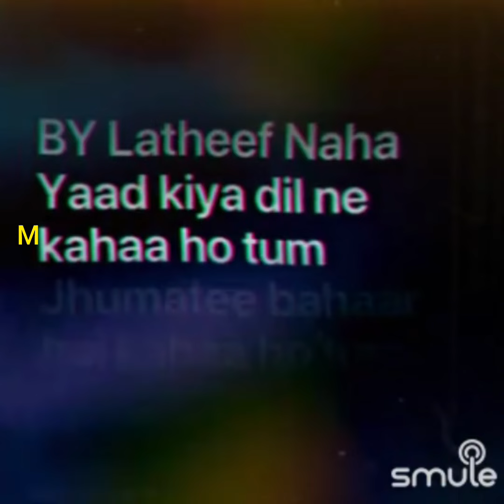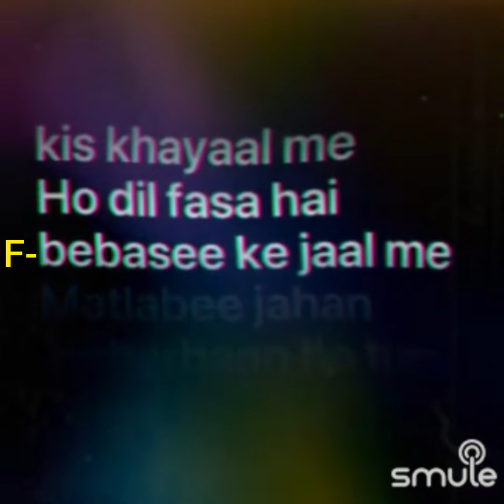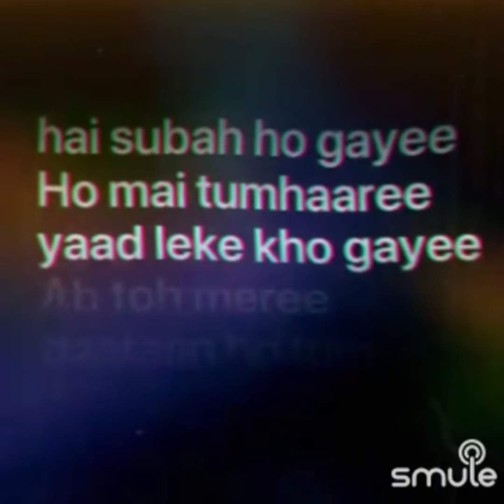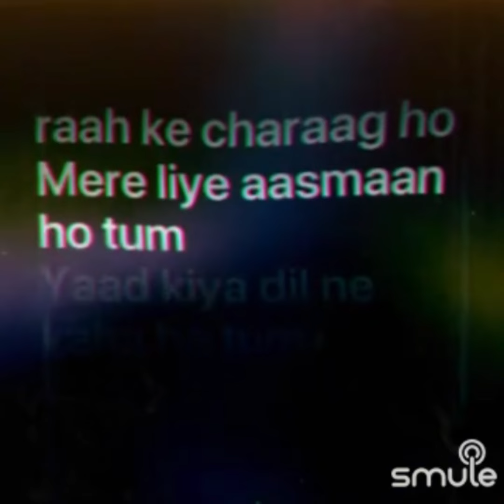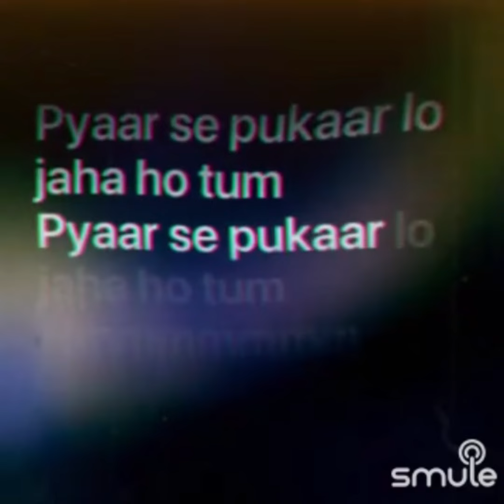Yaad Kiya Dil Ne | Karaoke For Male With Female Vocals Of Aarti Bhise | Patita | Hasrat Jaipuri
Song- Yaad Kiya Dil Ne
Film - Patita
Singer's- Lata Mangeshkar, Hemant Kumar
StarCast- Usha Kiran ,Dev Anand